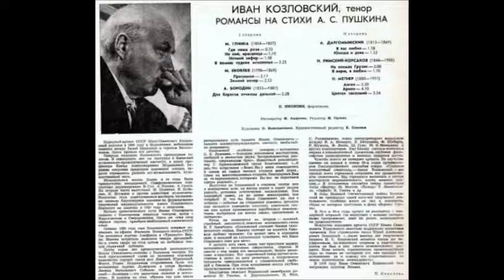Метнер Пушкин Лишь розы увядают Иван Козловский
1952
Ф-но - П. Никитин